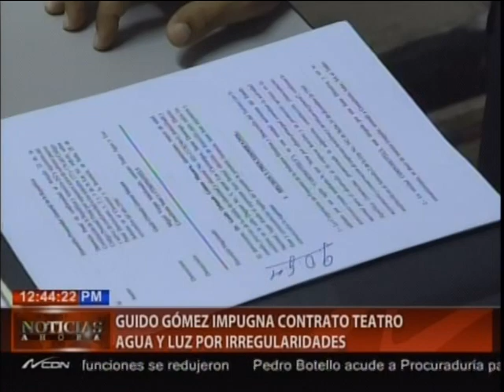Guido Gómez impugna contrato Teatro Agua y Luz por irregularidades